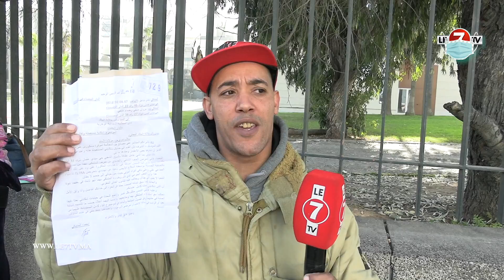بائعو سوق سيدي عثمان يشتكون "طغيان" لامين السوق.. "كيدي لينا رزقنا، ولا كيدخل علينا حتى لديورنا"